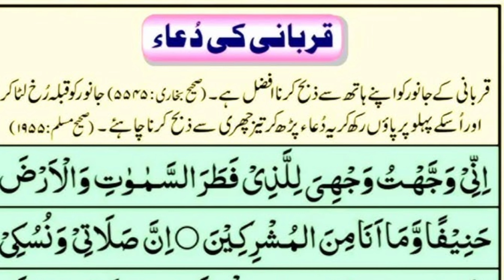qurbani karne ka tarika aur dua|| janwar zibah karne ka tarika|| qurbani ke masail/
qurbani ke gosht ki smell khatam karne ka tarika,
janwar zibah karne ka tarika engineer muhammad ali mirza,
aqiqa ka janwar zibah karne ka tarika,
janwar ko zibah karne ka sunnat tarika dawateislami,
hakika ka janwar zibah karne ka tarika